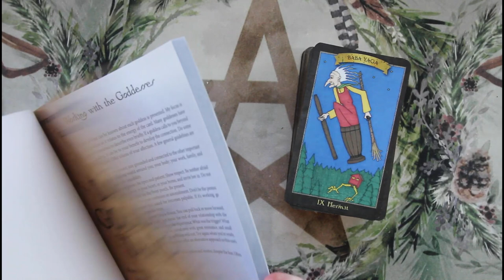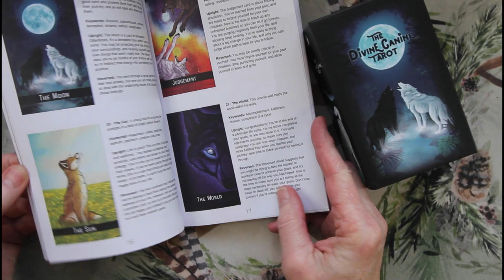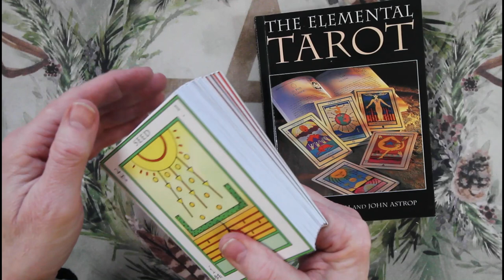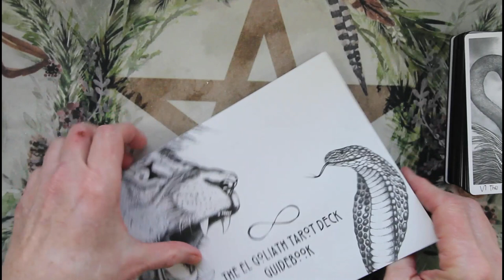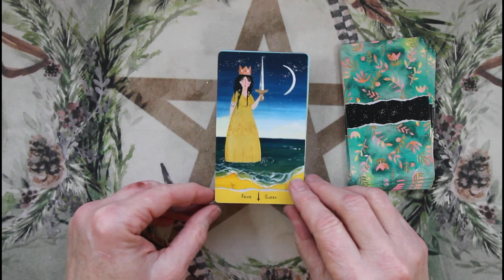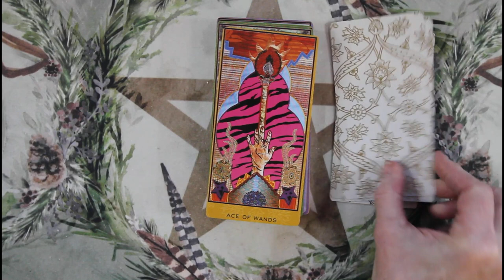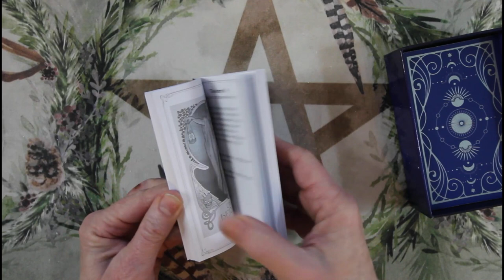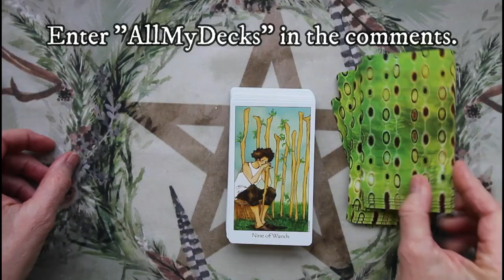AllMyDecksAtoZ Part 4 "D & E" decks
The 4th installment in my deck collection "D & E" decks

00:00 Intro
00:05 Opening remarks
00:23 Dark Goddess Tarot
02:47 Darkness of Light
05:07 Divine Canine Tarot
07:38 Divine Feminine Nocturnal Tarot
09:57 The Elemental Tarot
14:22 El Goliath Tarot (100 Decks left at time of this video)
17:12 Ellis Deck Tarot
20:33 Ema Poëtica Tarot
23:13 Ember & Aura Tarot (OOP)
26:20 The Enchanted Tarot
29:07 Everyday Enchantment Tarot
31:56 Ethereal Visions Luna Ed. Indie version
36:54 Closing remarks
37:27 Giveaway
38:04 Outro

What is a tanuki?

Divine Canine Tarot
Looks like Cosmic Corner does not carry it anymore.